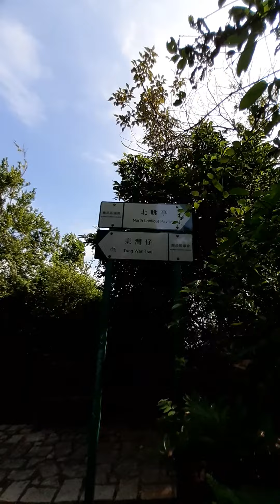CHUENG CHAU ISLAND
Trying to explore and visiting the chueng chau island during my Holiday off. It's a nice place!